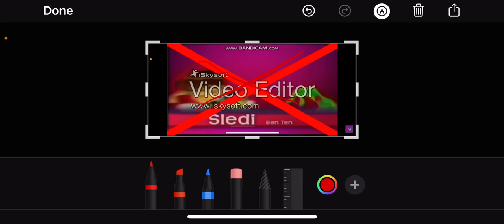Ultra TV najava Za Ben 10 Gets Interrupted Add Round 2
Who’s next?